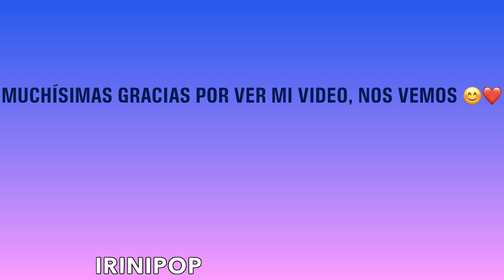Vida Isabelle Ignora Natti Natasha y Raphy Pina y La Regañan y Su Hija Aprendió a Beber Agua Sola 😱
Hola, hey en este video te hablo de la divertida escena con Vida la hija de Natti y Raphy cuando volvieron a casa y como aprendió sola a beber agua.